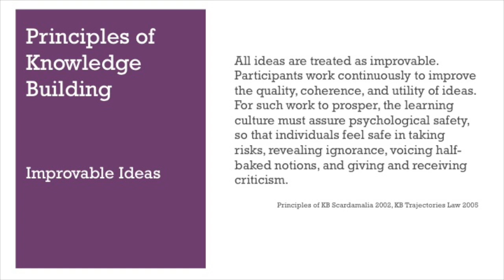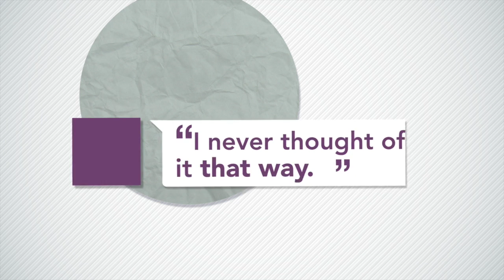Improvable Ideas HD